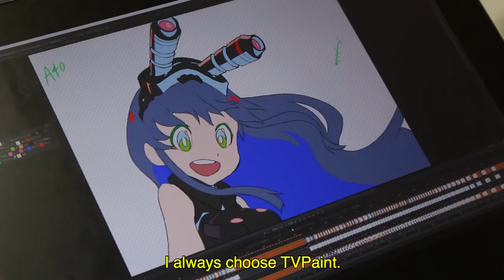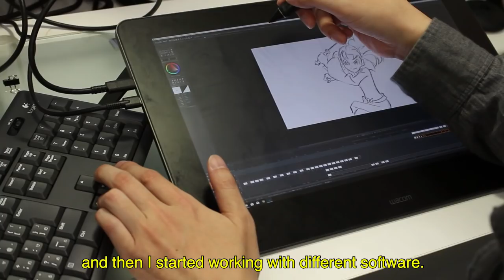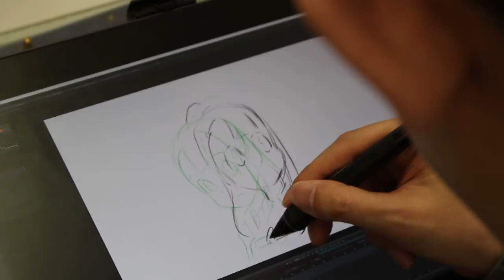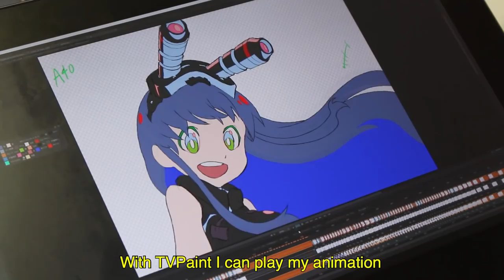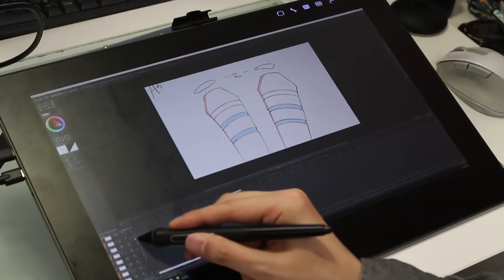We met animator Takafumi Hori at Trigger studio | TVPaint interview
Takafumi Hori talks about his animation experience on different projects and how he uses TVPaint during production.